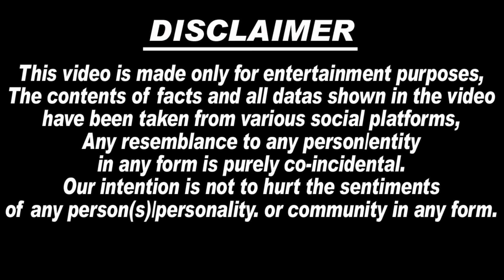नफ़रत भूल मामा गोविंदा से मिलें पहुची कश्मीरा, हसप्ताल मे फूट-फूट कर रोई बहुरानी | Kashmeera Shah..